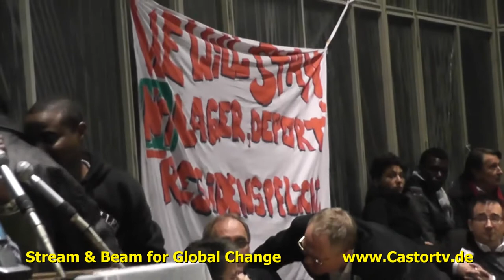Intervention BVV X Berg 27 11 2013 Part 010